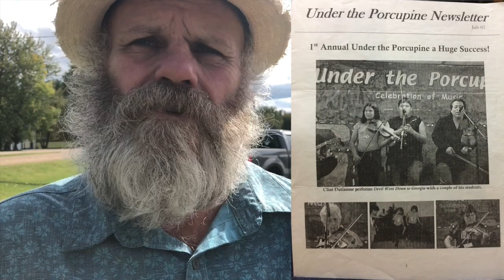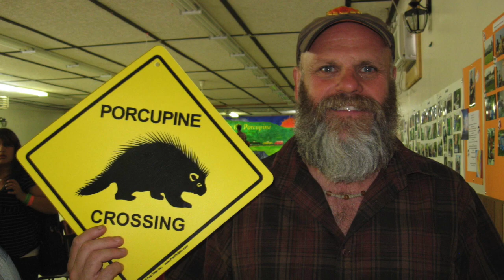Under The Porcupine Music Camp 2019 Reunion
The Under The Porcupine Music Camp ran for 9 years (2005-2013) in Barrows, Manitoba and this summer former participants held a reunion. This documentary explains how it got started and why 6 years later still has a special place in the hearts of former instructors & students.